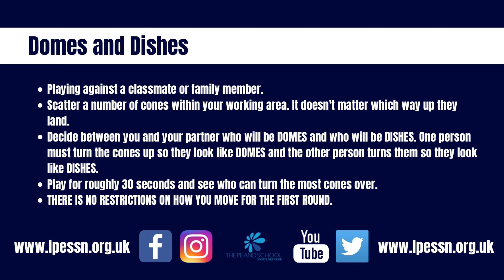PE & School Sports Network: Fitness (Domes & Dishes)